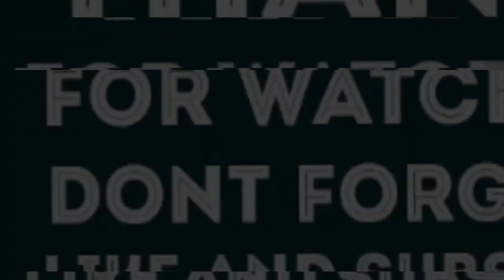TREVOR NOAH ZAMBIA REACTION